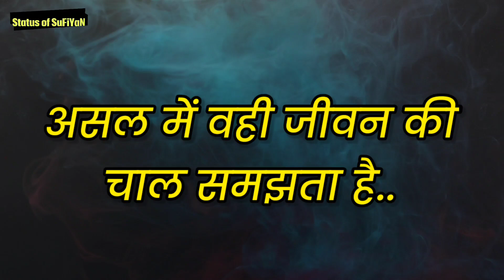Zindagi ka Safar Motivational Lines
In This Video Status of SuFiYaN is Presenting Zindagi ka Safar Motivational Lines, Life Lines Motivational Status, Fact inspiration Quotes of Life, Great motivational video, Motivational Quotes in Hindi, quotes about life, quotes about life lessons, quotes about life status,  Also you should check the Motivational Status video playlist for more Great Motivational Quotes.

BOYA BY-MM1 Microphone Youtube Recording Shotgun Mic⬇️